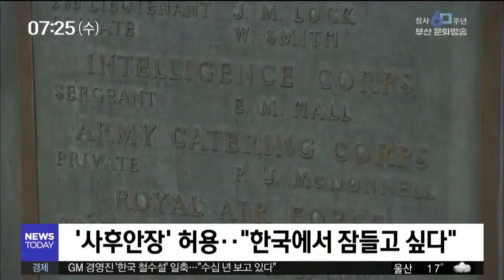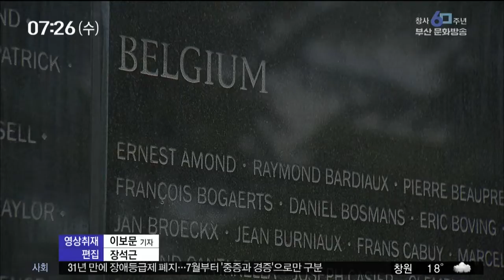한국 땅에 잠들고 싶어 유엔군 사후안장 늘어 부산MBC20190626